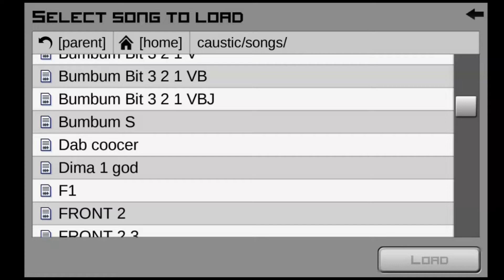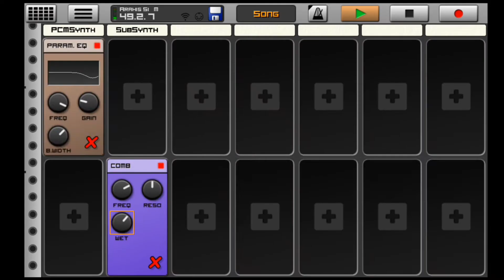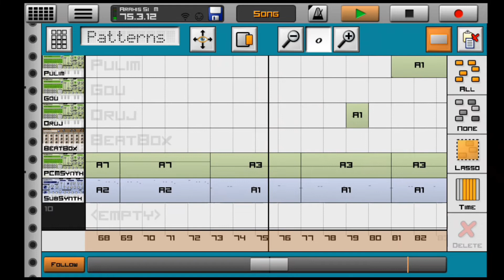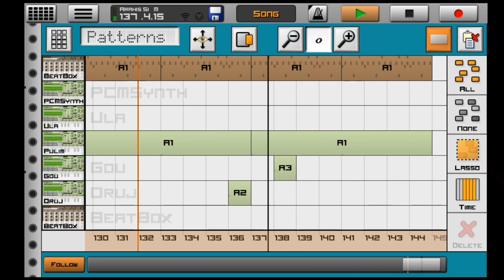Caustic 3. Arahis SI m - Оружие не убивает. 9993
Caustic 3. Arahis SI m - Оружие не убивает.